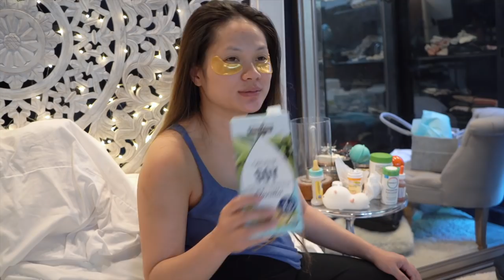Breast Pumping Around The Clock!!!!! | Minnie's VLOG 861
Still trying to breast pump to get more milk for my little one. He seems to like it more and sleeps better. It's quite a challenge to eat because I naturally don't eat much regularly so I'm forcing myself to eat in order to produce milk. I hope I can provide more for my baby soon!